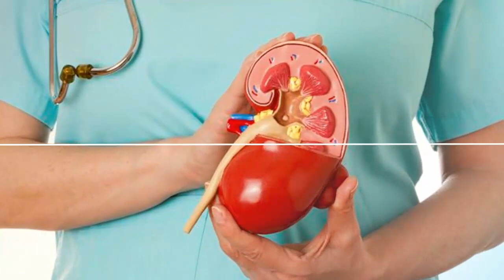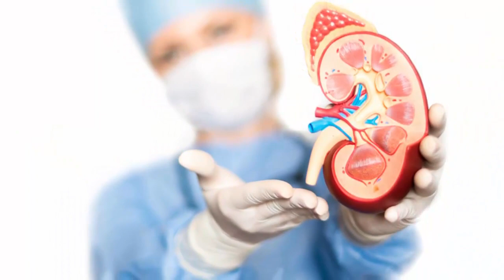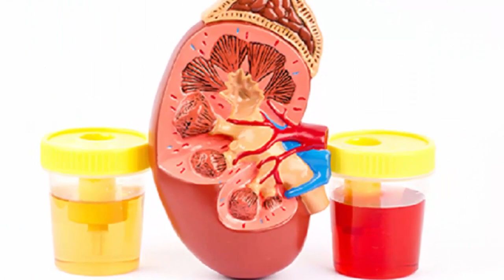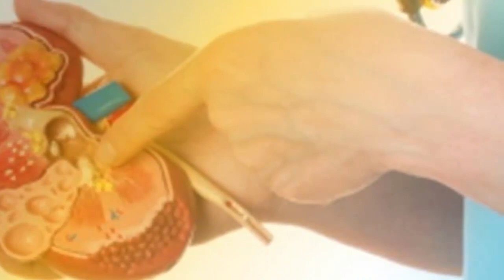9 Signs You May Have a Kidney Infection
9 Signs You May Have a Kidney Infection:

1. Kidney Pain
2. Chills & Fever
3. Fatigue
4. Urinary Urgency
5. Nausea
6. Jaundice
7. Flu-Like Malaise
8. Blood in Urine
9. Flank Pain